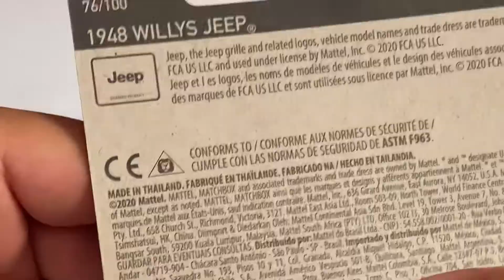matchbox. Liberando el Casting 1948 WILLYS JEEP. (MATCHBOX).